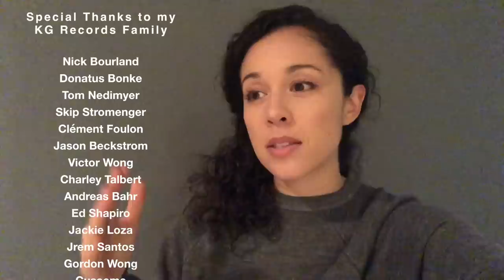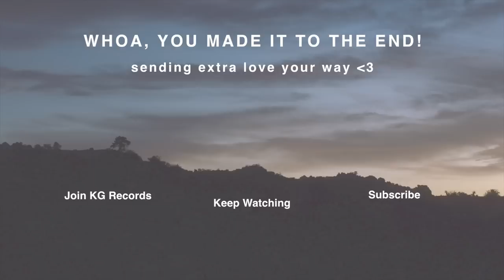White Flag - Dido (Kina Grannis Cover)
You can also listen on all the other streaming services :)

Say Hello!